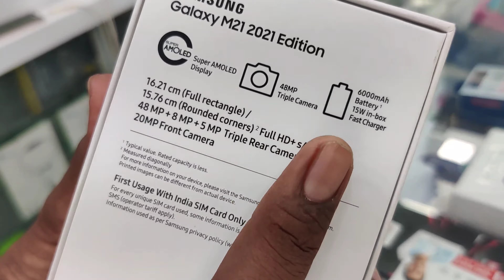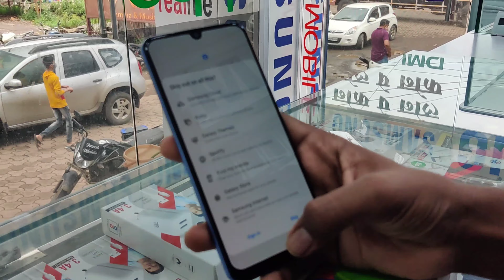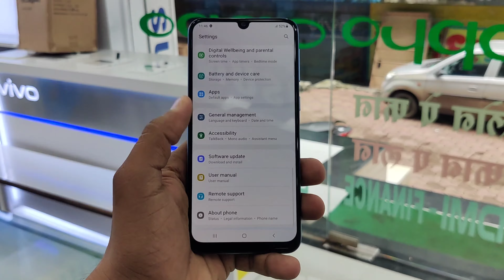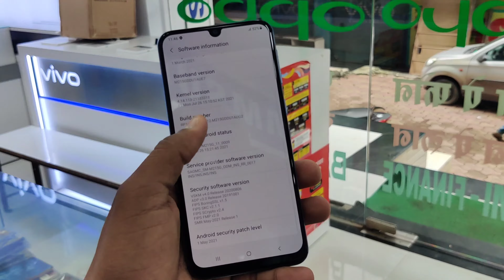Samsung Galaxy M21 2021 Edition Unboxing & Review I Hindi💥💥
●16.21 centimeters (6.4-inch) Super AMOLED - Infinity U-cut display, FHD+ resolution with 60Hz Refresh rate, protected by Gorilla Glass ●48MP+8MP+5MP Triple camera setup-48MP (F 2.0) main camera + 8MP (F2.2) Ultra wide camera + 5MP (F2.2) depth camera | 20MP (F2.2) front camera ●Monster 6000 mAh Battery ●Memory, Storage & SIM: 4GB RAM + 64GB internal memory expandable up to 512GB SIM 1 + SIM 2 + MicroSD ●Android 11, One UI 3.1 operating system with Exynos 961 1 0cta Core Processor 2.3GHz,1 .7GHz

samsung m21 2021 edition,
samsung m21 2021,
samsung galaxy m21 2021 edition unboxing,
samsung m21 2021 unboxing,
m21 2021,m21 2021 edition,
m21 2021 edition unboxing,
m21 2021 review,m21 2021 edition review,
samsung m21 2021 edition unboxing and review,
m21 2021 samsung,
galaxy m21 2021,
galaxy m21 2021 edition,
m21 vs m21 2021,
m21 2021 vs m21,
m21 2021 unboxing and review
m21 2021 Hindi,samsung mobile
samsung new phone,
m21 2021 price,samsung india,

Ty For Wishing ❤️